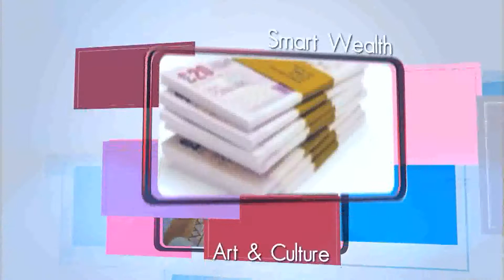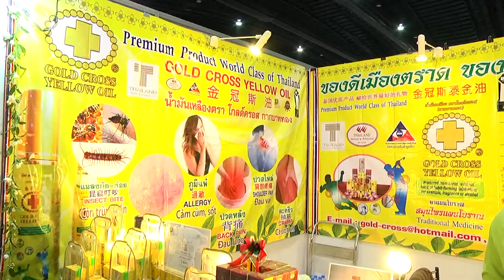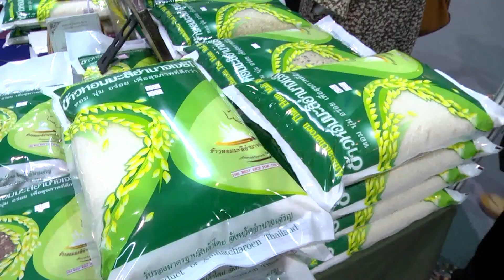pre-onair วาไรตี้ทูเดย์ บาย สายสวรรค์ ขยันยิ่ง ตอน โอทอป ซิตี้ 2013